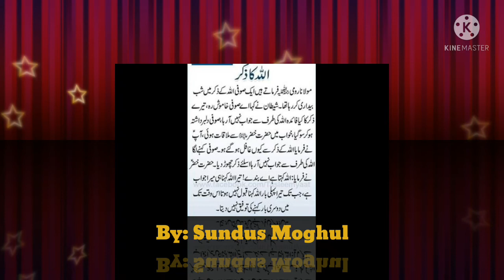Qirat of Quran by Sundus Moghul "Allah ka Zikr"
Asalaam-ul-Alikum Viewers...

Allah ka Zikr.